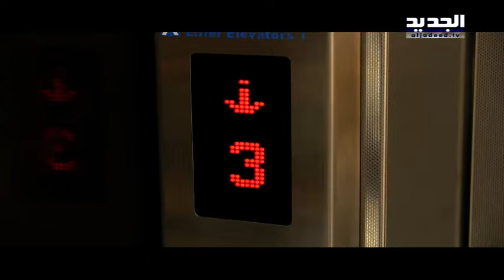عيش كتير - حلقة 03-04-2017